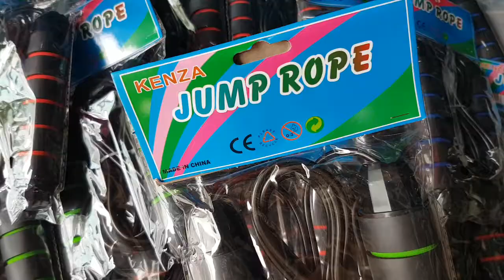60k, dây nhảy, nhảy dây rèn luyện thân thể bất kể không gian, dây nhảy thể dục